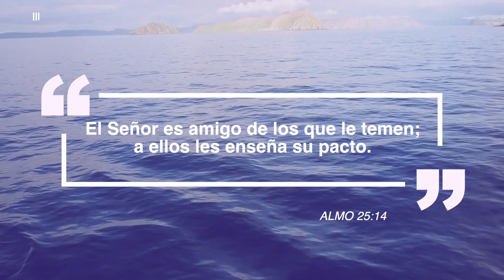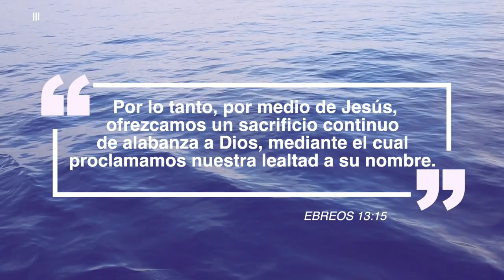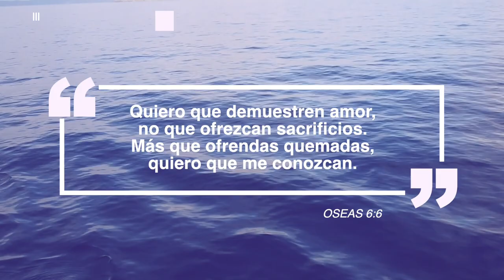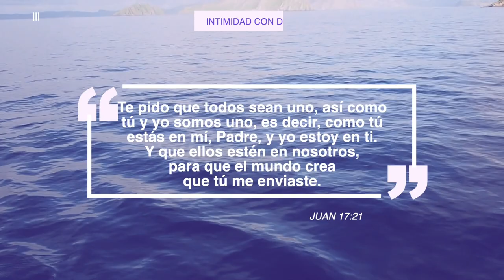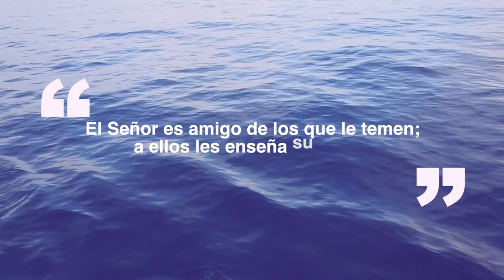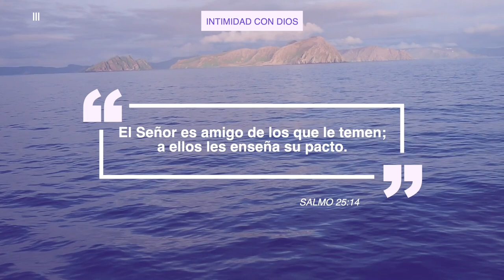INTIMIDAD CON DIOS | Música Instrumental Para Orar | Piano Instrumental 🎹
Música para orar en tus tiempos con Dios.

Están reservados todos los derechos. Queda prohibida la reproducción, el almacenamiento en memoria electrónica o la transmisión por cualquier medio electrónico, mecánico, de fotocopiado, grabación, etc., de la totalidad o parte de esta publicación sin la autorización previa de Romina Fernández Music.